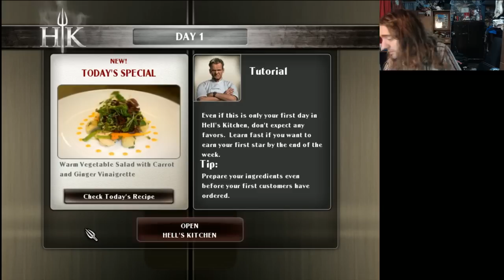Hell's Kitchen - Gordon Ramsay PC Game!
I tell myself not to impersonate Gordon Ramsay at the start. See how long that lasts.

I was gonna put SCREW in front of this but I thought it'd send the wrong message. Just so you know, though, I'm not angry - just disappointed. A world class chef like Gordon Ramsay gets a video game made about him, but all of the dishes are prepared the same way? That wouldn't fly in his kitchen.